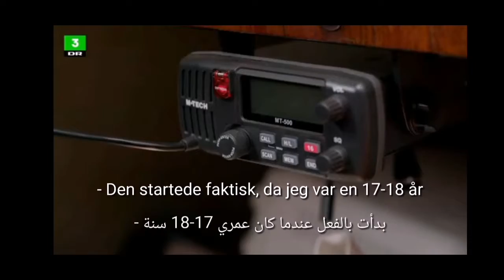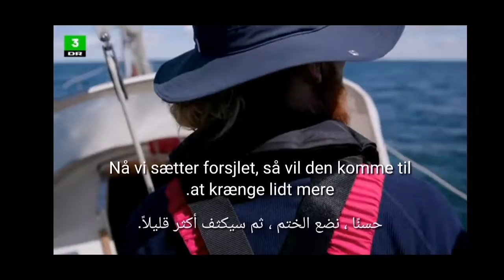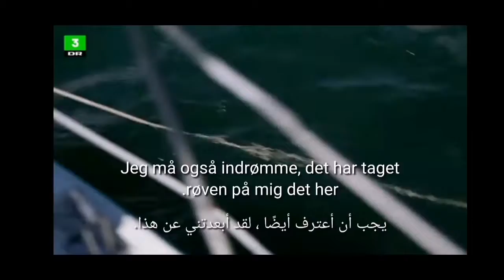اول تجربة في البحر danmark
# الدنمارك